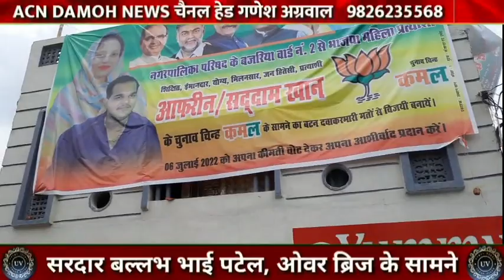बजरिया वार्ड नंबर 02, प्रत्याशियों से सीधी बात, ACN न्यूज़ की खास वार्ड परिक्रमा में!